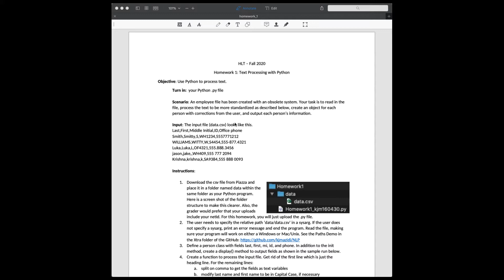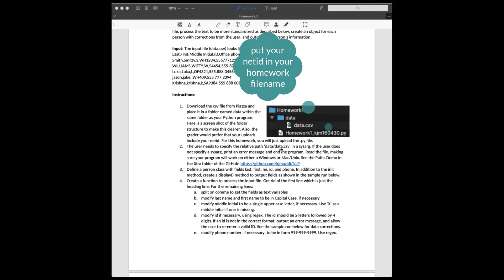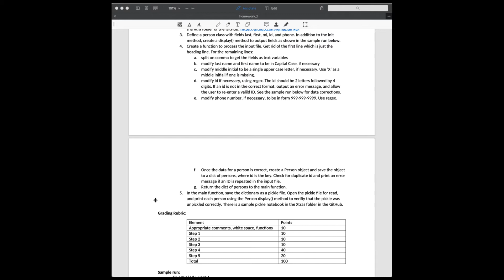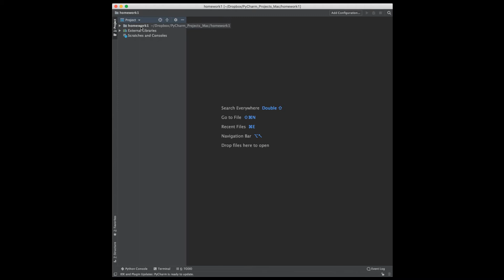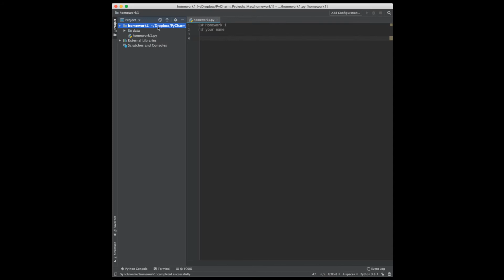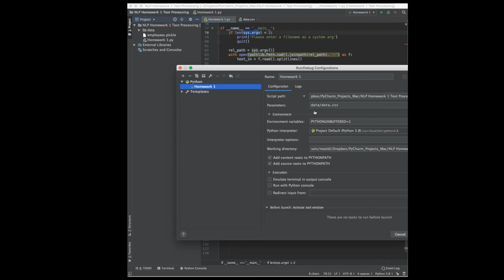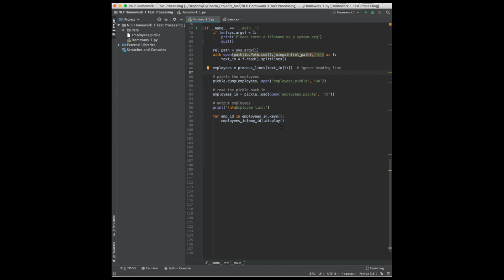nlp homework1 hints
Help getting started with the first homework, especially for students new to Python.